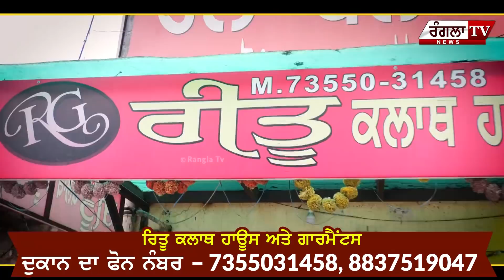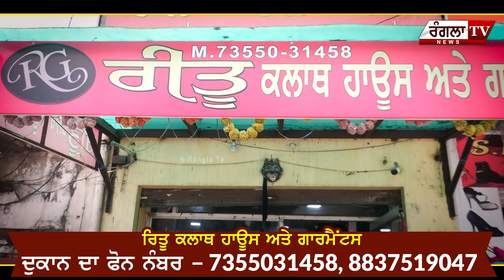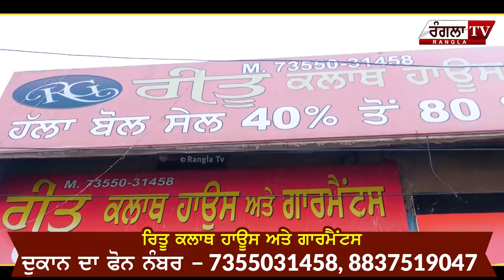Ritu Cloth House Samrala | Ritu Cloth House Khanna Road Samrala | Top Suit Shop Punjab | Rangla Tv